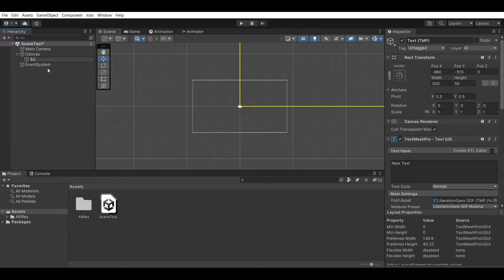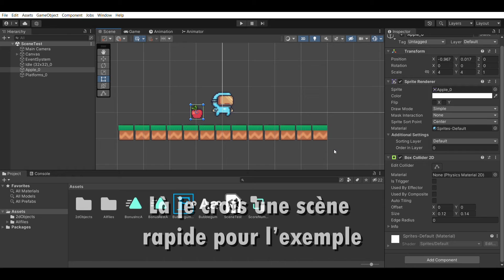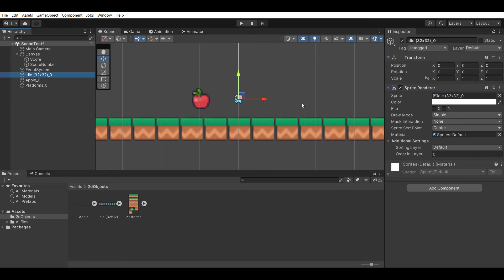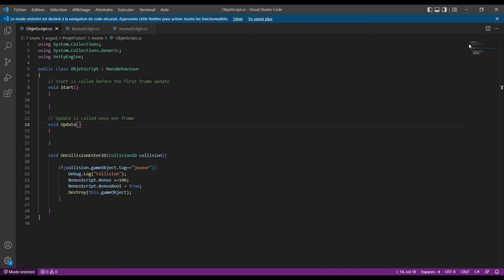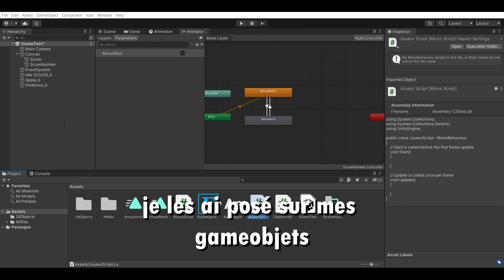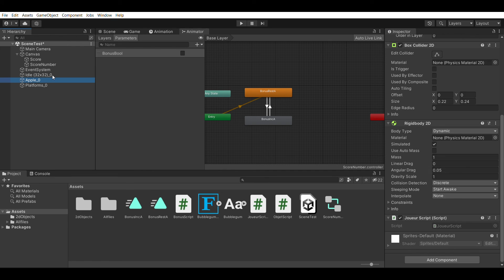Faire un score dynamique dans Unity3d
Bagicubix ! tutoriels et astuces gaming !